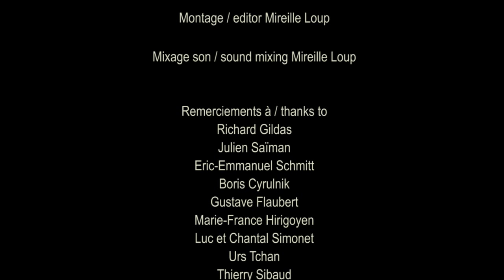MIREILLE LOUP- SO SNOB! / Syndrome (Full HD, 2015)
Extrait de SYNDROME, Mireille Loup, 2015, Full HD, durée totale : 19'30''
C'est tellement contemporain !